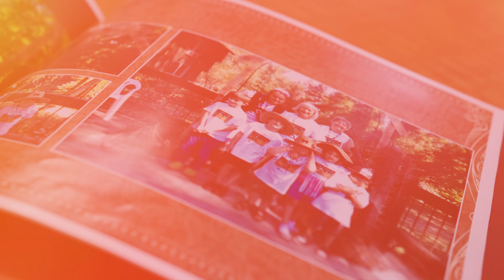2024 PeaceHealth Mission & Values Award Honorees